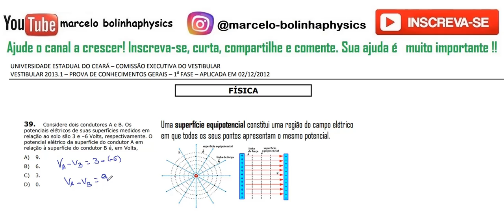FÍSICA–UECE–2013/1–1ª FASE Questão:39 Considere dois condutores A e B. Os potenciais elétricos de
39. Considere dois condutores A e B. Os
potenciais elétricos de suas superfícies medidos em
relação ao solo são 3 e –6 Volts, respectivamente. O
potencial elétrico da superfície do condutor A em
relação à superfície do condutor B é, em Volts,
A) 9.
B) 6.
C) 3.
D) 0.